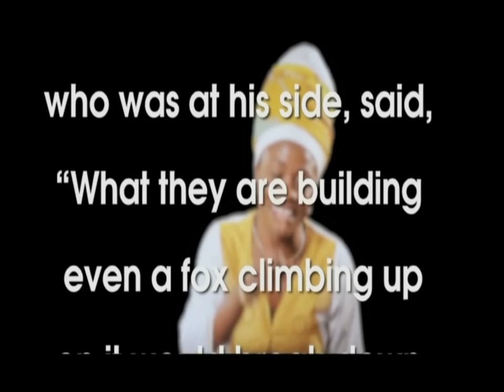Official Video of Nehemiah, Yen nhwe mano nseei, Diana Asamoah campaign song to Nana Akuffo Addo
Itunes:Search for Diana Asamoah